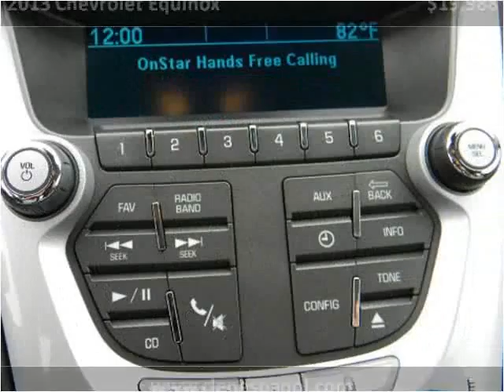2013 Chevrolet Equinox Used Cars Louisville KY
This 2013 Chevrolet Equinox is available from Craig and Landreth En Español.